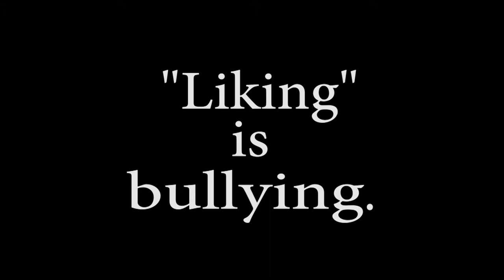"Liking" is bullying.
A public service announcement about cyberbullying.